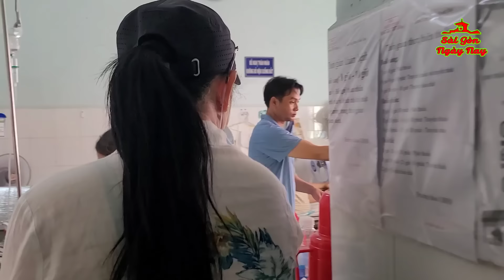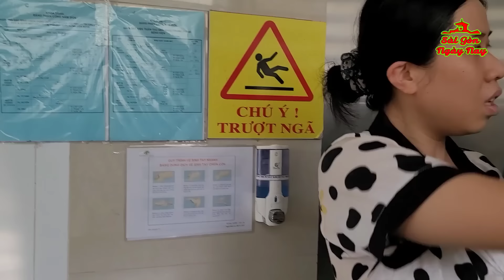VIỆT KIỀU ÚC BÓ TAY VỚI CA NÀY! 18T ĐẺ 2 CON BỊ BỆNH CHỒNG NHANH CHÓNG BỎ TRỐN MẶC 3 MẸ CON TỰ BƠI